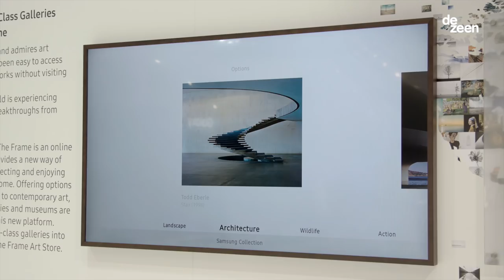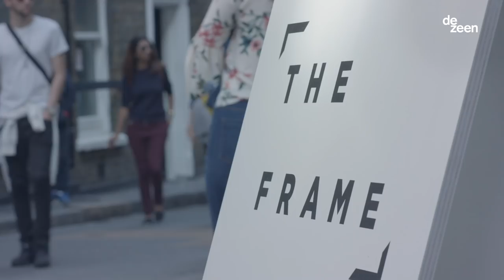Samsung's The Frame television aims to make buying art "as common as downloading a TV show"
In this exclusive movie Dezeen filmed for Samsung at London Design Festival, the Korean brand explains how its new Yves Behar-designed television aims to make discovering and collecting art more accessible.

The Frame television was designed by Behar to look indistinguishable from a framed artwork.

The device features an online store, which allows users to browse and purchase artworks to display on the screen when they are not watching TV.

Sarah Nelson, who leads content development for The Frame, believes the new device and accompanying service will encourage users to buy artworks for their home digitally, much like they pay to download films or TV shows.

"The Frame is both a 4K smart TV and a digital canvas," she says in the movie, which Dezeen filmed at Samsung's The Frame installation at London Design Festival last month.

"We think that by providing a really simple and affordable way for people to collect art, we can potentially make buying and collecting art as common as it is to purchase a TV show or listen to your favourite album."